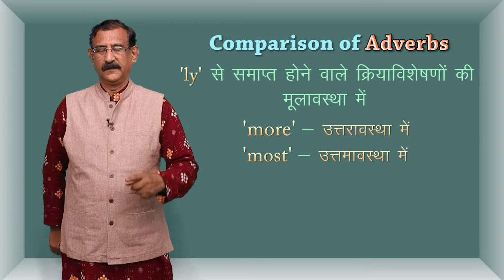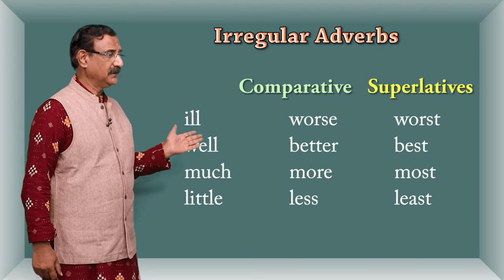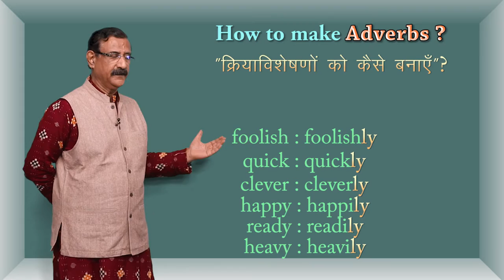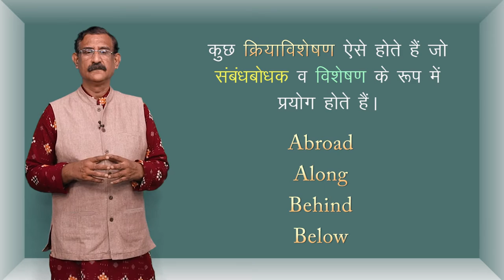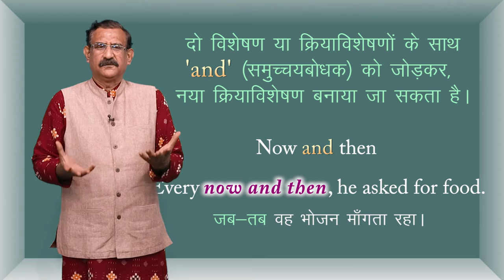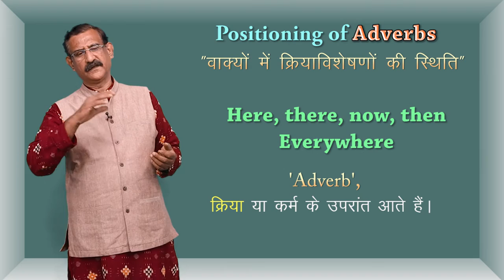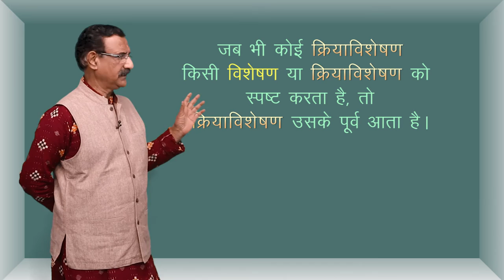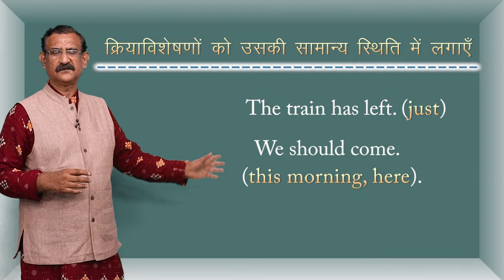CLASS 12th ENGLISH | CHAPTER - PARTS OF SPEECH | ADVERB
CLASS 12th ENGLISH | CHAPTER - PARTS OF SPEECH | ADVERB | 3